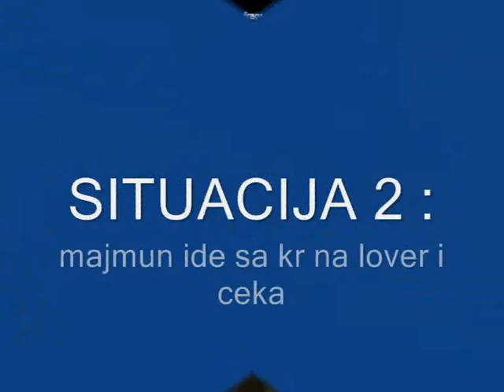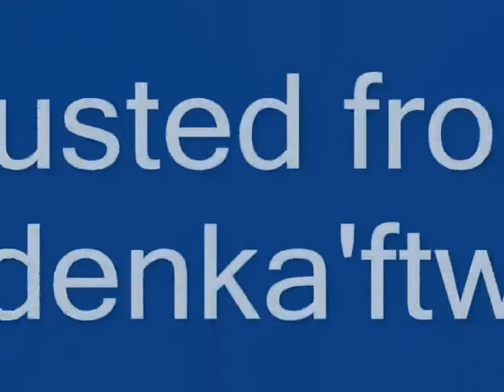^MrTv4K^ Busted WH [CS 1.6]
Evo vam ljudi dokaza da ovaj retard koristi wh ! Na cw-u 20-1 skor.. ae bezi citercino jedna ! evo jos 1 dokaza da ima .Stoka bre !